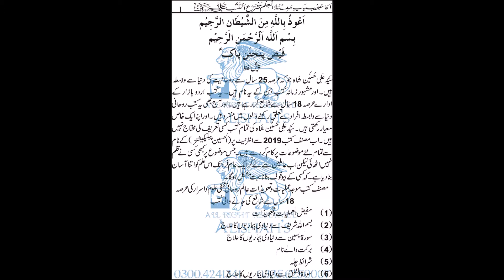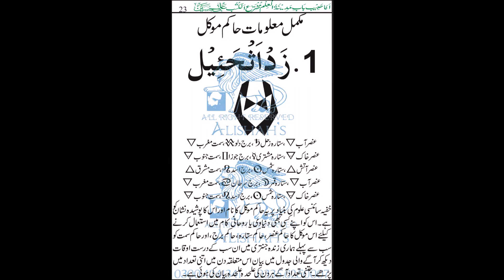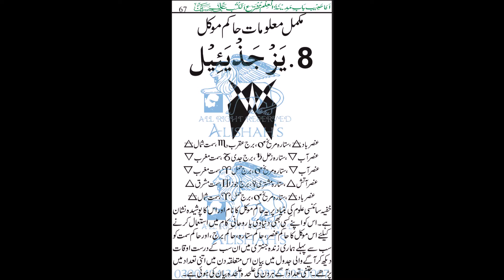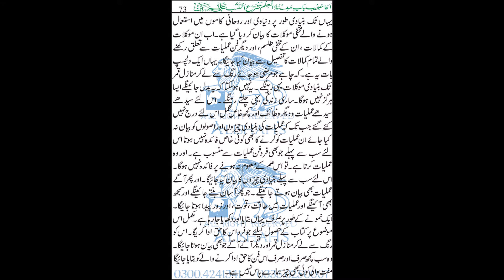Libra MEZAN Properties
ساتواں برج میزان
مکمل خواص کیلئے ہماری ویب سائٹ کو دیکھیں۔یہ تمام خفیہ موکلات ، اور ان کی مدد سے روحانی چیزیں بنانے کا علم ہے۔ جو پہلے کبھی کسی جگہ بیان نہیں ہوا۔ یہ سب علم اپنی نوعیت کا چھپا ہوا علم ہے۔ جس کو ظاہر کرنے کی کوشش کی گئی ہے۔
Libra